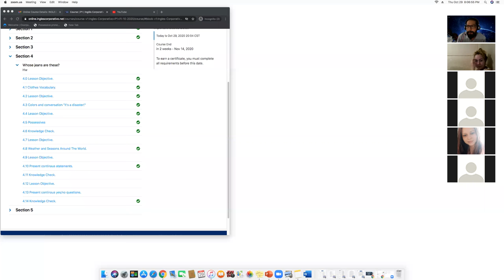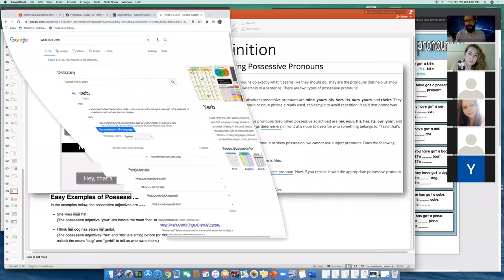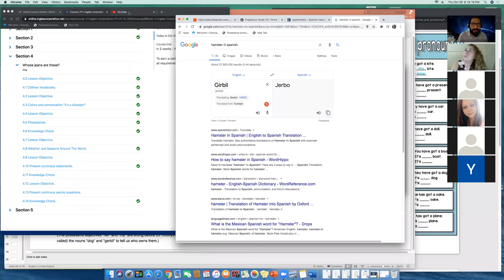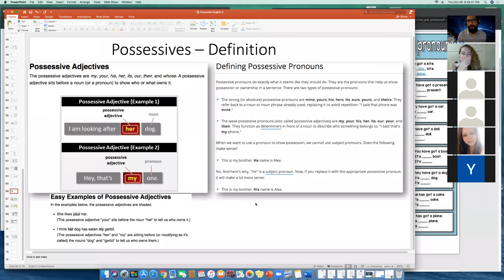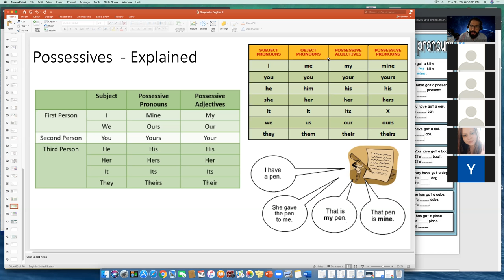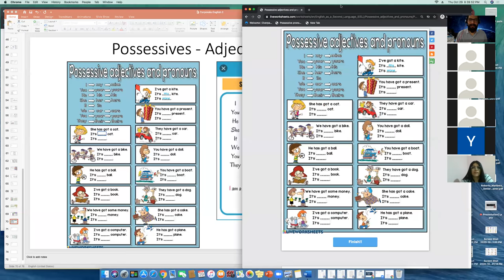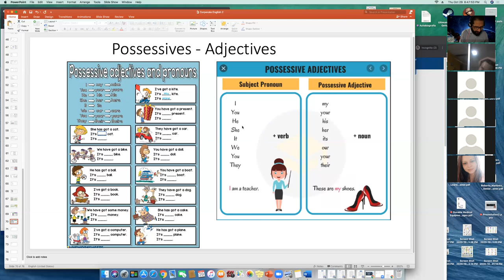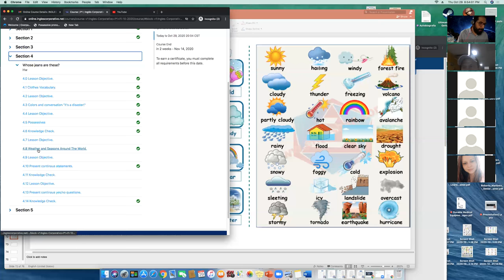Ingles Corporativo- P1-01-8-9-PM-10-20 - Wk 3 Day 4